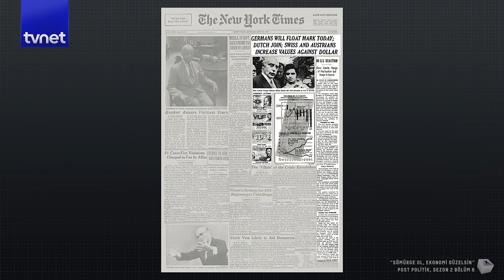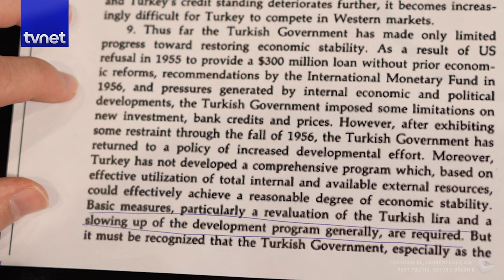Türkiye bağımsız kalarak kalkınamaz mı?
Seçimlere aylar kala herkes ekonomiyle ilgili reçetesini sunmaya başladı. Bir ekonomistin Halk TV'de Türkiye ekonomisi için sunduğu çözüm önerisi tekrar gündem oldu. Ekonomist Atilla Yeşilada, “Sayın Cumhurbaşkanından umudumu yitirmedim. Yapması gereken icraatlar belli. İşte, Osman Kavala, Selahattin Demirtaş serbest bırakılacak. S400’ler bir depoya kitlenecek. Merkez Bankasına istediği kadar faiz artırması için yetki verilecek. Eğer bunları yapıyorsa Türkiye düzelir.” diyerek Türkiye ekonomisinin nasıl düzeleceğini anlattı.

Eğer Türkiye ekonomisi bu sayılanlar yapıldığında düzelecekse bu şu anlama gelir: Ekonomi, sadece ekonomiden ibaret değildir ve büyük oranda politiktir. Ve Türkiye, ABD gibi güçlerin istediklerini yapmadığı için ekonomisi zarar görmüş bir ülkedir.

Peki sıkıntı çekmeden, hem bağımsız hem de iyi bir ekonomiye sahip olamaz mıyız? Belgeleriyle Post Politik'te anlattık.